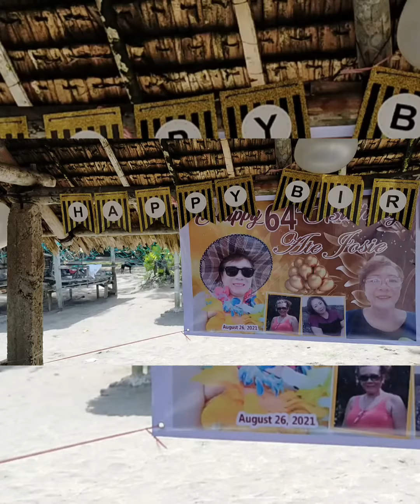Beach birthday celebration / family simple birthday kainan // happy birthday ate josie